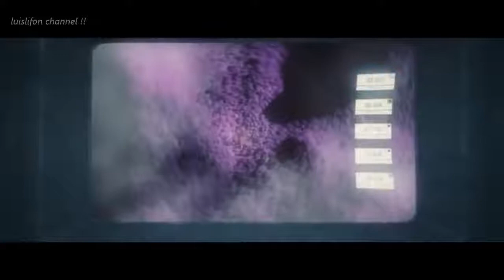Best Action Adventure Movies 2017 - Best Hollywood Action Sci-Fi Movies Full Length by HD MOVIES